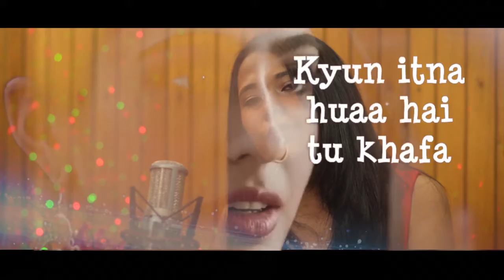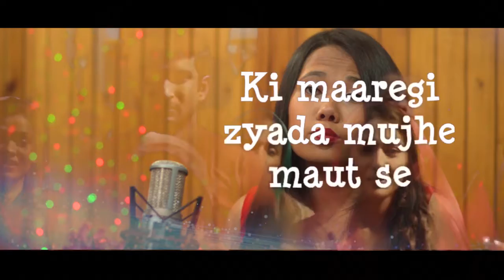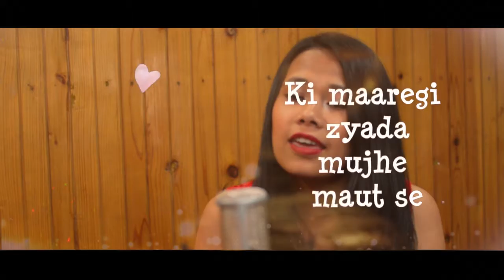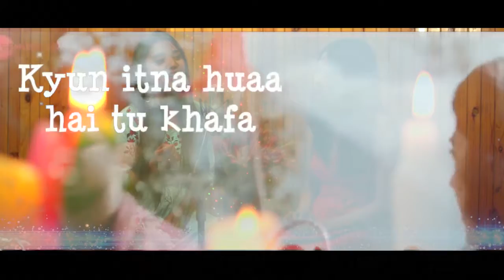JAAN NISAAR(KEDARNATH) Lyrics Female Version cover song Singers: Shriya Rawal & Dichen Negi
JAAN NISAAR(KEDARNATH) Lyrics Female Version
 Singers: Shriya Rawal & Dichen Negi
 Lyrics: Amitabh Bhattacharya
 Director /Dop / Editing : Nawin Om Lamgel
  Imprint Pictures ProductionSEE ALSO: Qaafirana Lyrics – Kedarnath

Jaan ‘Nisaar Lyrics

Na maaregi deewangi meri
Na maaregi awaargi meri
Ki maaregi zyada mujhe maut se
Naraazgi teri

Kyun itna huaa hai tu khafa
Hai zidd kis baat ki teri
Naraazgi teri

Jaan ‘nisaar hai Jaan nisaar
Tere pyaar pe mere yaar
Jaan nisaar hai.. mmm…

Rishte mitaaye hain
Tujhse hi yaari hai humari
Ik baar toh aa

Karke dikhaaya hai
Le teri baari
Ik vaari tu bhi pyar nibha

Tu bhi pyaar nibha o yaara
Teri berukhi se hai badi
Umar intezaar ki meri
Naraazagi teri

Naraazgi teri